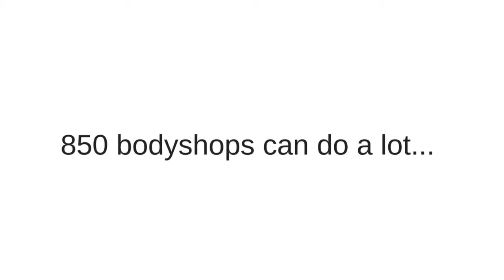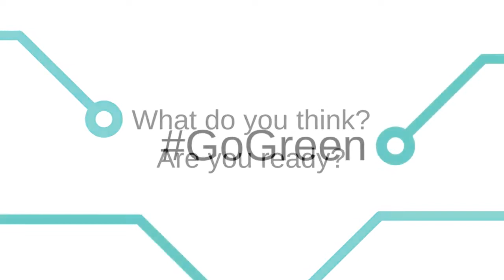NBRA "Greener Bodyshop" Project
"Greener Bodyshop" is a very diverse project giving many opportunities and avenues.
We can offer our members many solutions to become "environmental friendly" and even save money and time. Our project is formed of:  waste compactors, led lighting and other electricity solutions, plastic recycling, recycled vehicle parts, EV charging points, energy saving dust extraction systems, eco friendly spray gun cleaning machines.

If you want to know more about our project call our helpline on 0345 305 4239 or send an e mail to